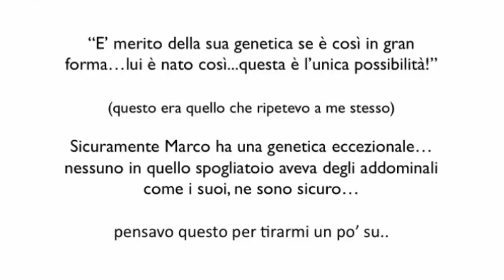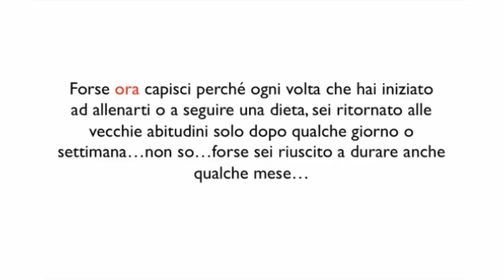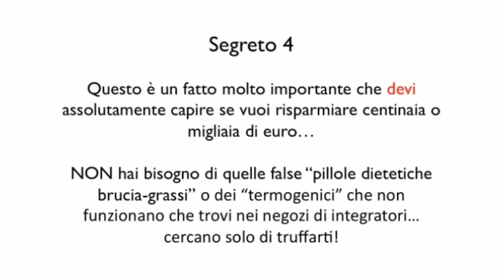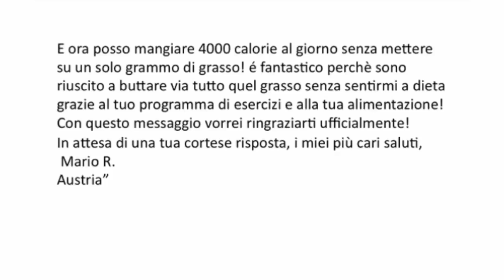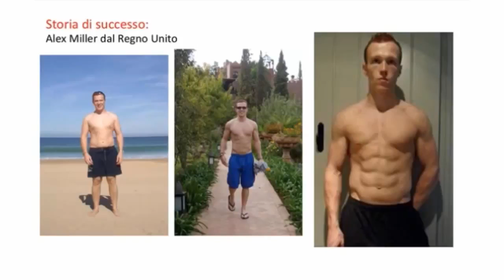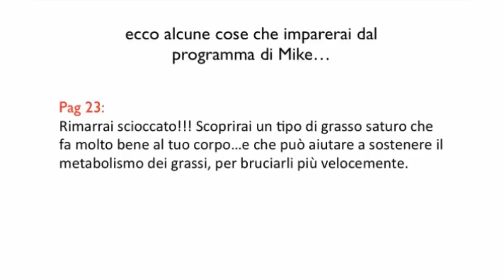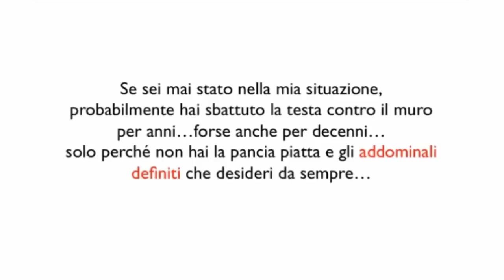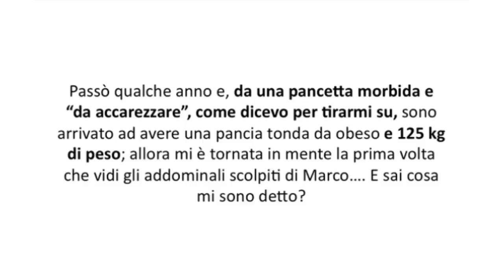La Verità Sugli Addominali Scolpiti. e lerrore che quasi tutti commettono ️